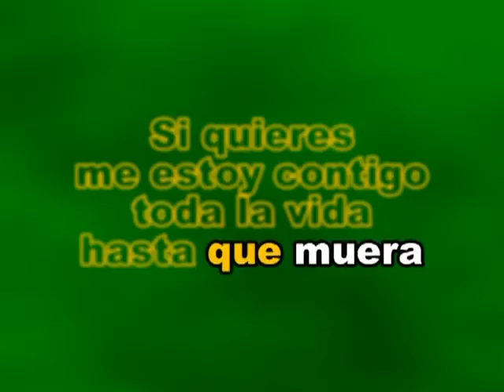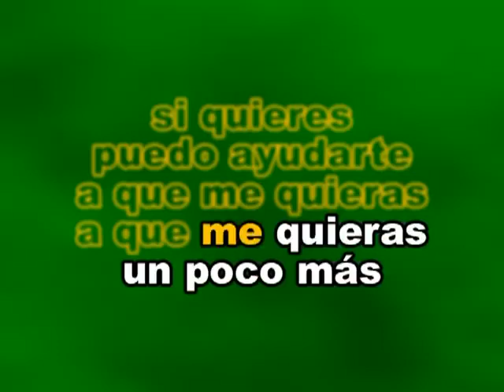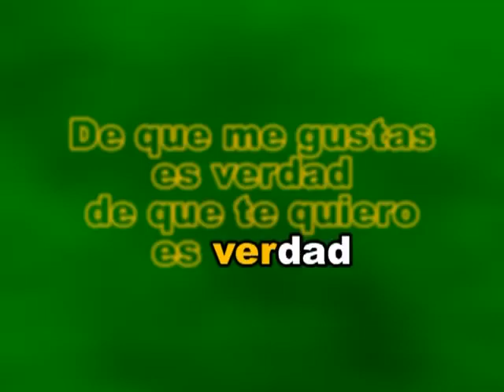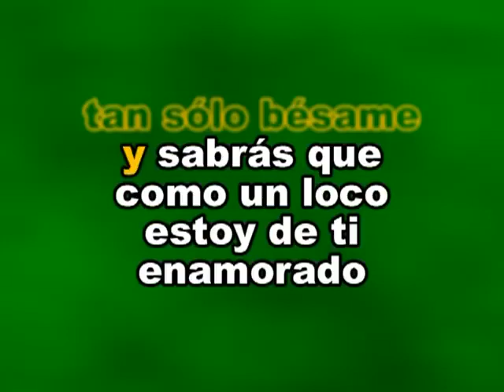JUAN GABRIEL - SI QUIERES